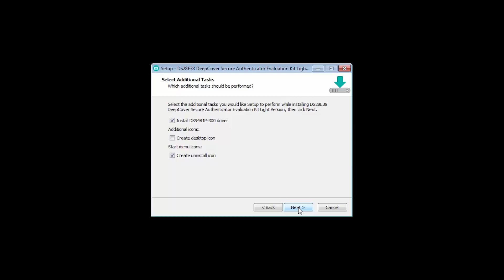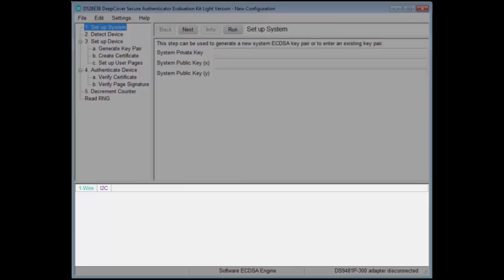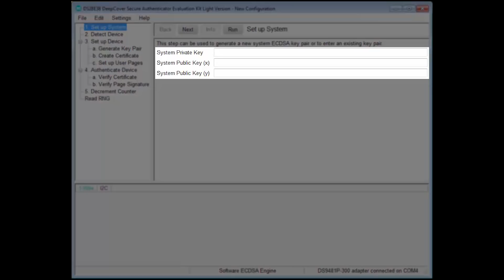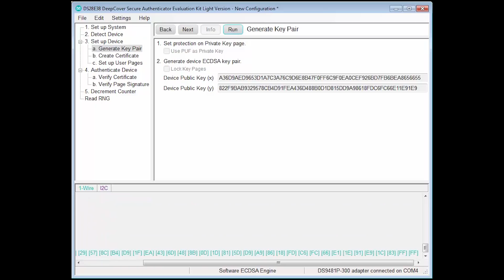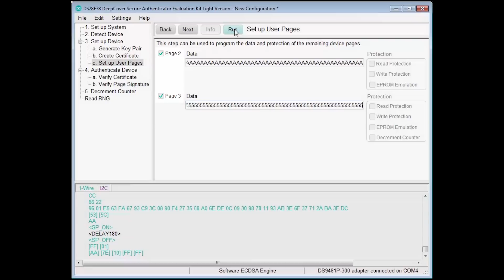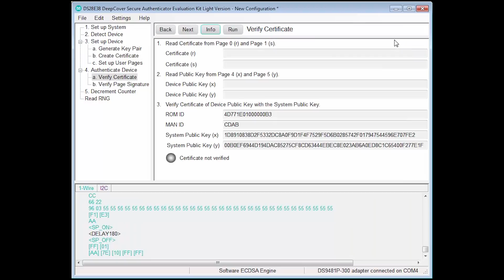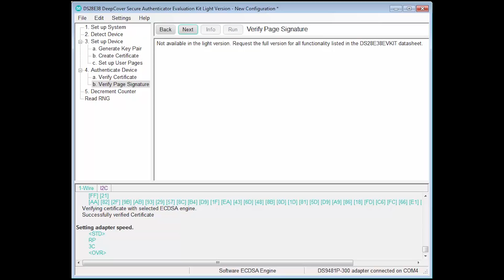How to Setup the DS28E38 Evaluation Kit and Perform ECDSA Authentication -- Maxim Integrated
The DS28E38 DeepCover® Secure Authenticator with ChipDNA™ PUF Protection lets you protect your designs using crypto-strong authentication secured with a Physically Unclonable Function. Learn how to setup the evaluation kit hardware and software and see a demonstration of ECDSA authentication, using the simple software GUI.